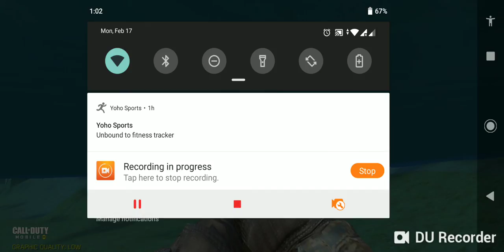JOKOLABS + Naldoboii (02-19-2020)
PENG PENG sa Tubig